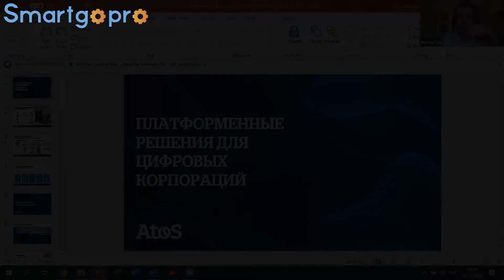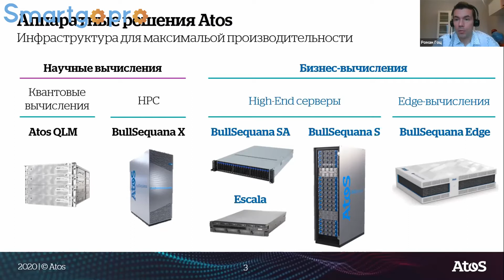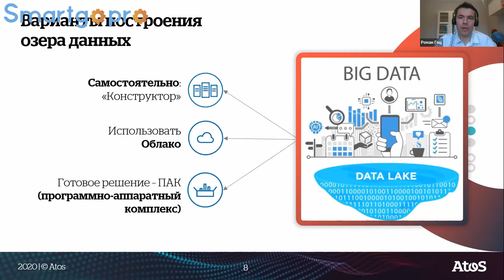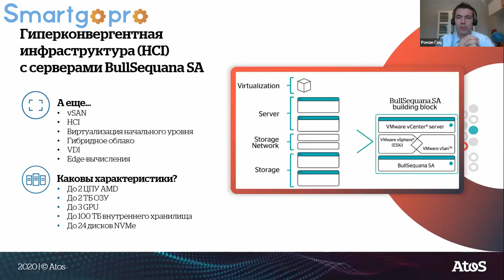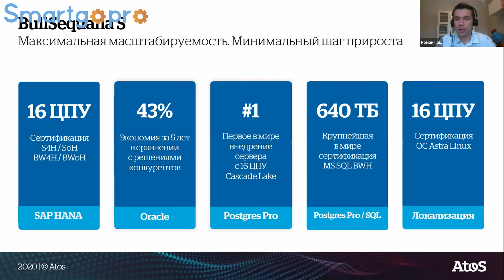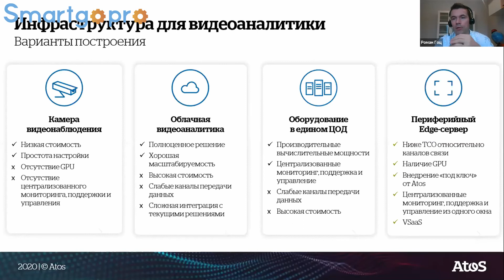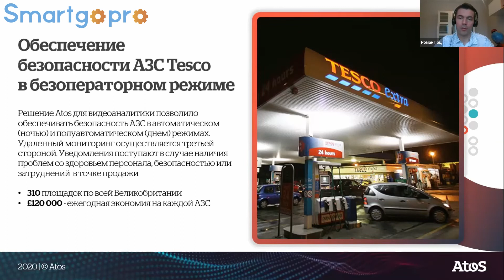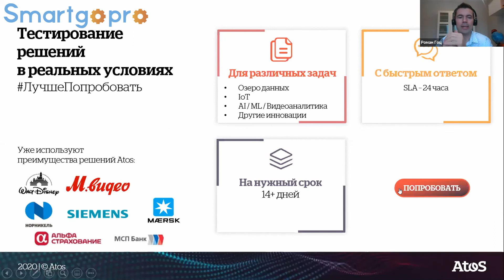ПЛАТФОРМЕННЫЕ РЕШЕНИЯ ДЛЯ ЦИФРОВЫХ КОРПОРАЦИЙ.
14. Спикер:
Роман Гоц, директор департамента больших данных и безопасности, Atos